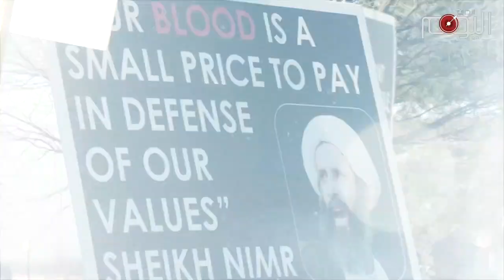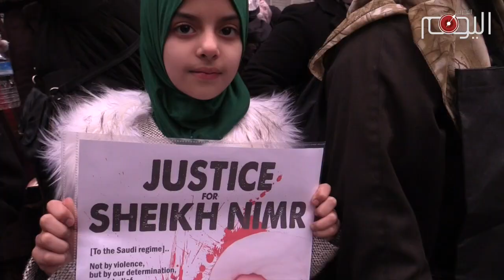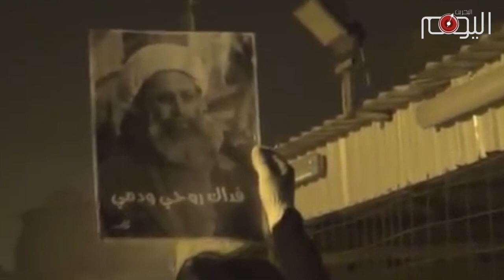بعد عام من استشهاده : صوت الشهيد النمر يقرع أسماع الدنيا: إما أن نعيش أحرار أو نموت أبرار